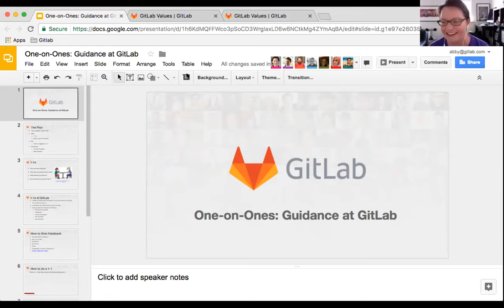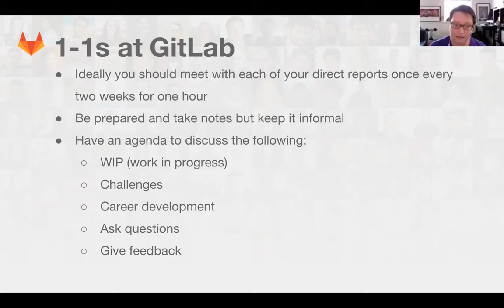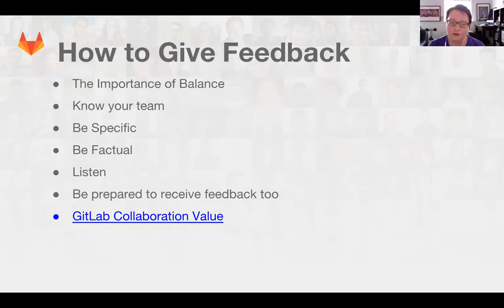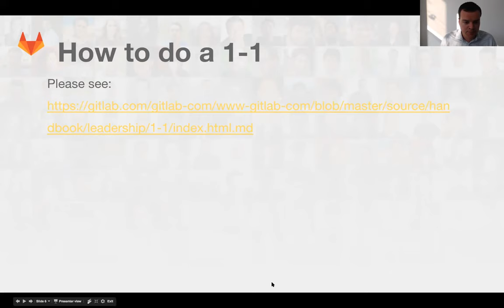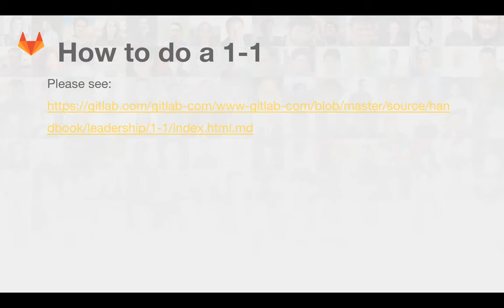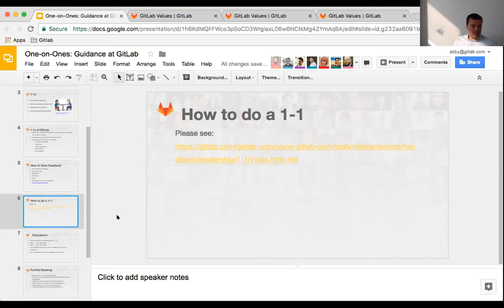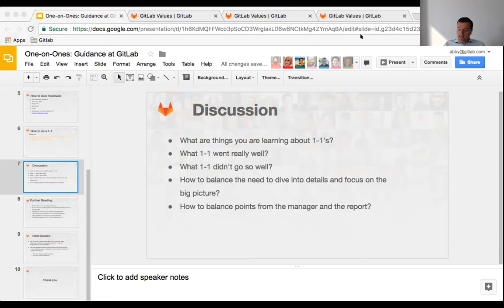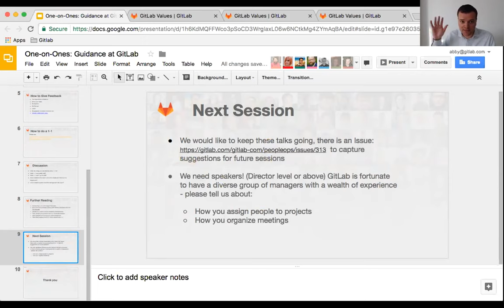LDR 101 - One-on-Ones: Guidance at GitLab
One-on-Ones: Guidance at GitLab

Managers collaborating and sharing their experiences of 1-1s and giving feedback.